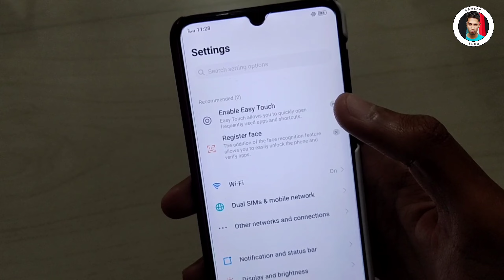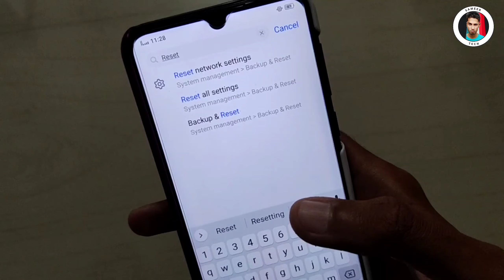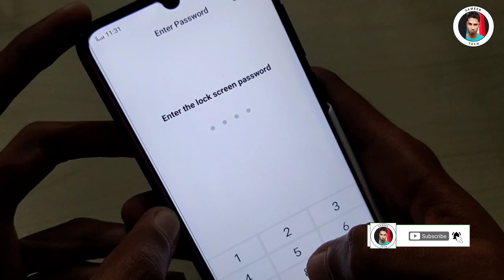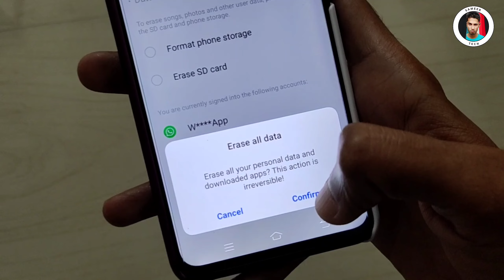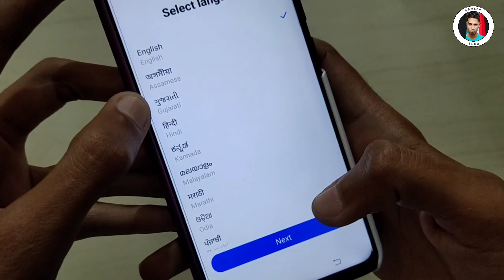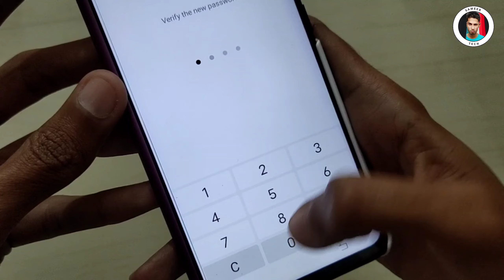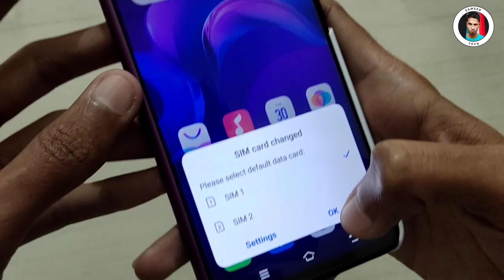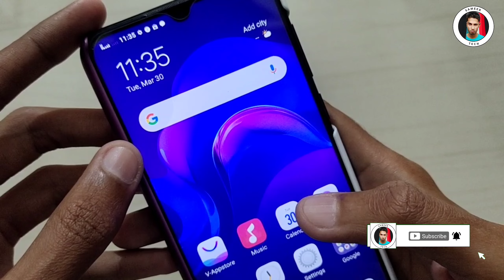Android Mobile Reset Kaise Kare l All Android Mobile Reset L Sameer Tech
Dosto is video me ham janenge ke kaise ham apne android mobile ko factory reset kar sakte hain
kaise apne mobile ki reset kar sakte hain

Android Mobile Reset Kaise Kare